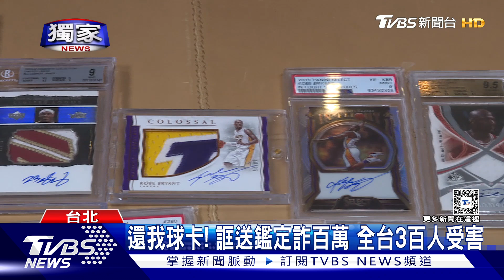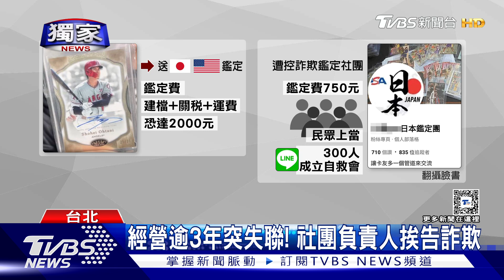獨家 還我球卡! 誆送鑑定詐百萬 全台3百人受害｜TVBS新聞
國內外體壇都有發行「球員卡」，很多球迷為了收藏或投資，會送去日本或美國鑑定，只要評分是十級分，球卡價格就能翻倍。但是鑑定一張的成本，將近2千塊，最近在臉書社團，有人誆稱可以用750元價格送鑑定，收了球卡後卻是偷偷轉賣到美國和大陸的網站，受害者遍布全台，不法獲利超過500萬。